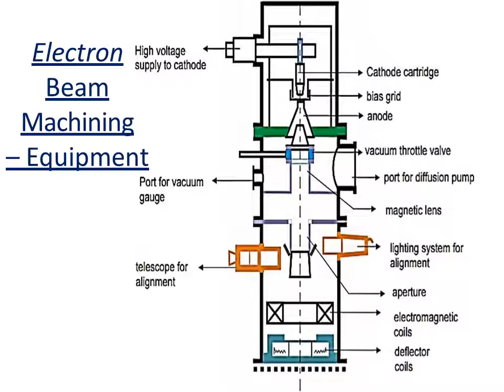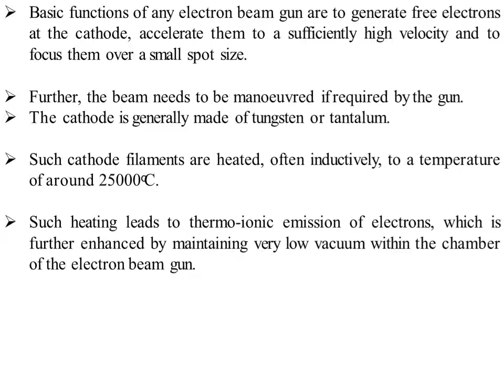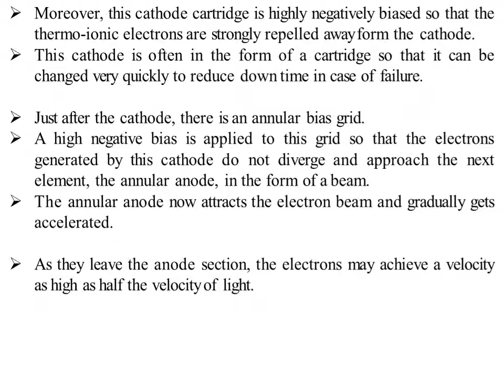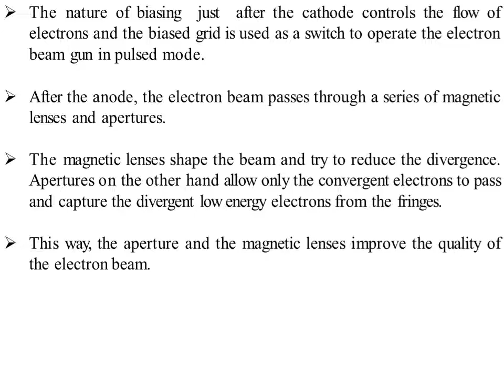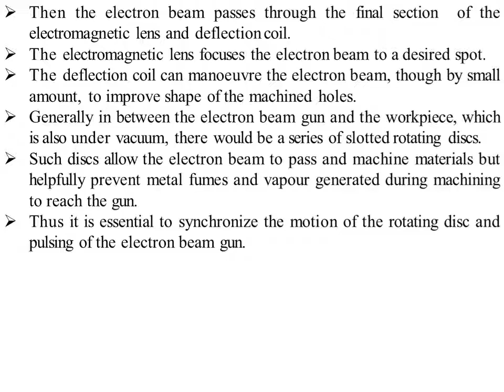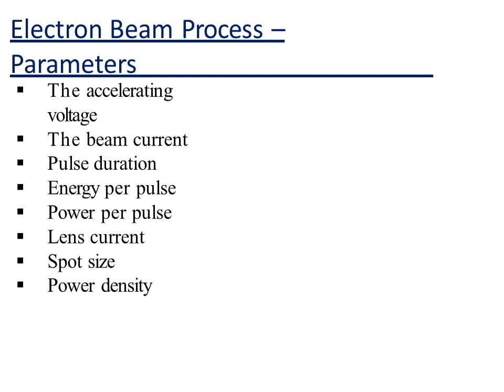AMT- MODULE 4 - EBM - PART2